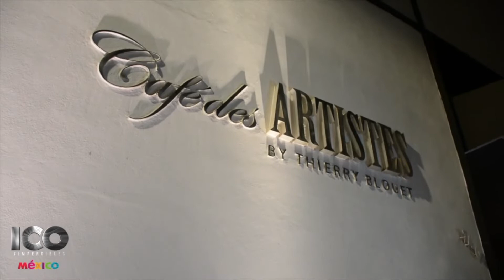Ganadores del certamen 100 Imperdibles de México 2019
Este año los ganadores del certamen celebrarán en un hermoso lugar de México,  un destino cuyo colorido y belleza enmarca de manera especial la quinta entrega de galardones a las experiencias  Imperdibles de  nuestro país.

"Será un verdadero placer recibirles para celebrar juntos la belleza de nuestro país y ser galardonado como uno de los 100 imperdibles de México  ¡Muchas felicidades!"

Thierry Blouet, Chef fundador y propietario de Café des Artistes, ganador  en GASTRONOMÍA 2018 y nominado este 2019.